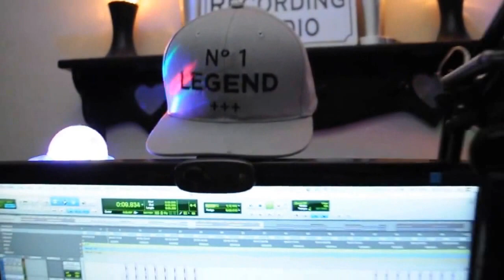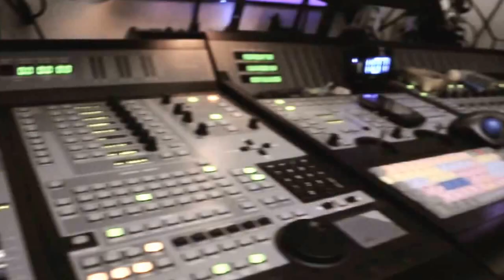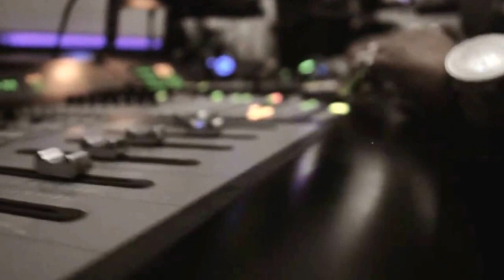"The Beat Cannon" PKA DJ Sean Legend Interview 2015 Filmed & Edited By Malino Moment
Hello I am Sean L. Johnson Sr. Native Of Nashville TN I grew up in "Bordeaux" I attended Whites Creek Comprehensive High School and graduated from ITT Tech in 1992 I am a very Humble Kind Loving Generous & Most of all a Selfless Man. Also I'm a Husband & Proud Father of seven beautiful children.
I started my career in 1983 as a Breakdancer & Battle DJ / Turntablelist
Professionally known as (The Beat Cannon or (TBC) Super Music Producer / Legendary Beat Maker) and or
(DJ Sean Legend 2010 to Present - formerly known as DJ DXT 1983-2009)
I'm a 30 year vet in the music business.

Credentials: DJ - Music Producer - Exclusive Recording Mix & Mastering Engineer - Artist - Composer - Actor - Film & Video Editor / Director - Screenplay / Script writer & Songwriter

CEO / Owner: MTS Music Group LLC (Independent Record Label) Established in 2008
Owner - Music Producer & Chief Engineer: Trax-R- Us SoundLab Studios Inc. Established in 2000
CEO / Owner: MTS VisionWerkz & Associates Established in 2010

Personal Info:
Sean L. Johnson Sr.
Nashville ,TN
Label: MTS Music Group LLC
Studio: Trax-R-Us SoundLab Inc.
Film & Video: MTS VisionWerkz & Associates

"To Buy Tracks Direct Or Book A Recording Session or other services"

What We Provide:
HQ Industry Standard Music Production / Tracks
Video & Photo Shoots (Done By Our In House or Associates Dept)
Graphic Artwork (CD-DVD) Covers (Done By Our In House or Associates Dept)
Business Card Printing
(Custom Tee Shirt Printing Coming Soon) & More!
"We Are Your 1 Stop Shop Let Us Put Ahead Of The Game & Stand Out From The Rest"

Sean L. Johnson Sr. & Leonard L. Webster Jr.
aka DJ Sean Legend (TBC) & Sam Rawsteen
we are the "Originalz Productionz Team"

For Hot Beats Mixing & Mastering Service & More download Hot non-exclusive Beats for $35 We also have a free beat section All exclusive Beats start at $1,500 - $10.000 (The One You Buy & You Own Everything) ! ! !